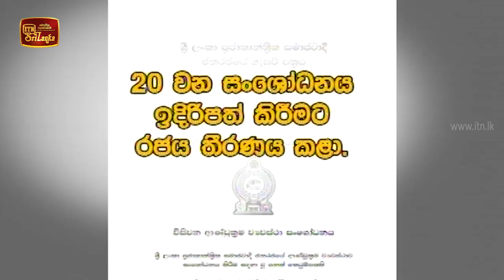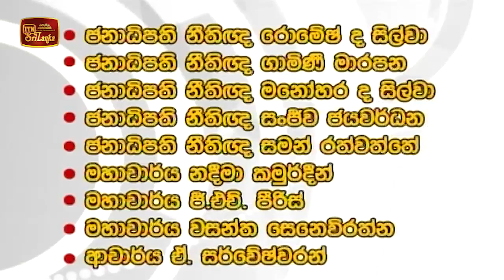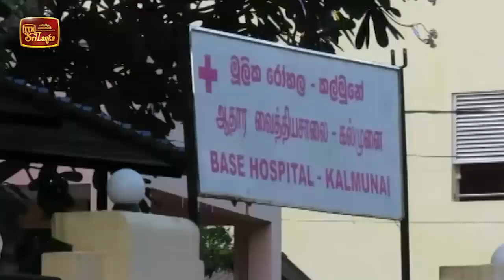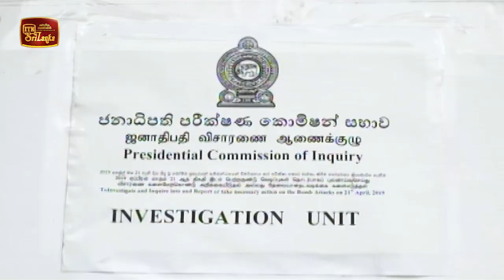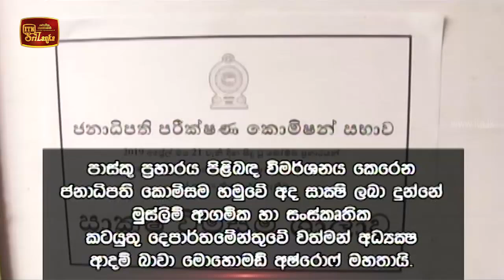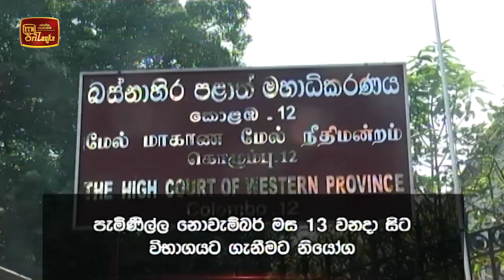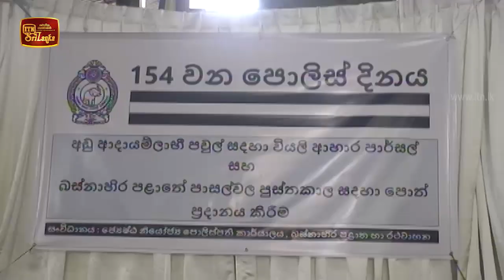ITN News 2020-09-03 | 09.30 PM